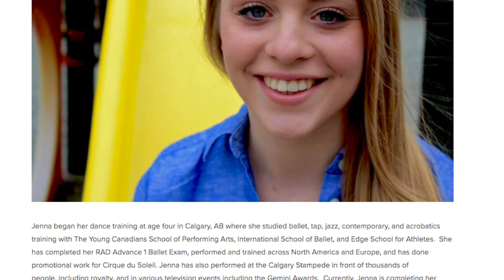Jenna Kraychy on Catalyst Dance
Wondering what we do? Check out what Catalyst member Jenna has to say about the program.

and on Instagram at catalyst_dance